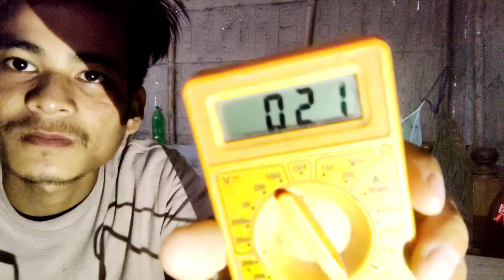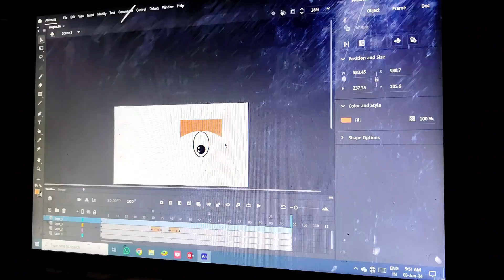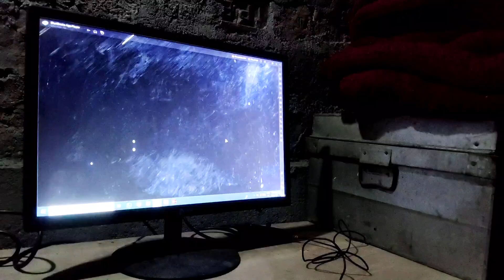24 hour challenge in the home || bodo vlog || crazy gs100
Musician:Mike